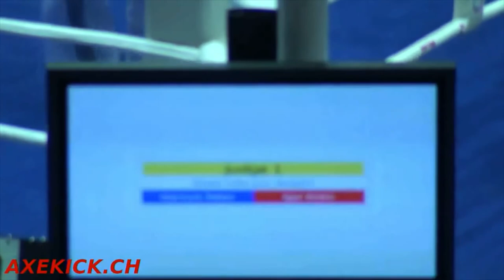WAKO Kickboxen World Championships 2009: Igor Emkic vs. Gianluca Stitzer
Es kämpften Kickboxen Vollkontakt Fullcontact -81kg: Igor Emkic (BIH) vs. Gianluca Stitzer (ITA)